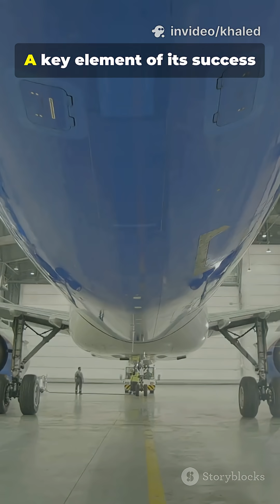✈️ The Airbus A330-300: Long-Haul Efficiency Explained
A concise overview of the Airbus A330-300, focusing on its core specifications, passenger capacity, and the crucial ETOPS certification that defines its role in modern twin-engine operations.